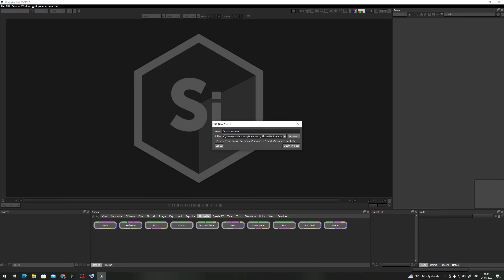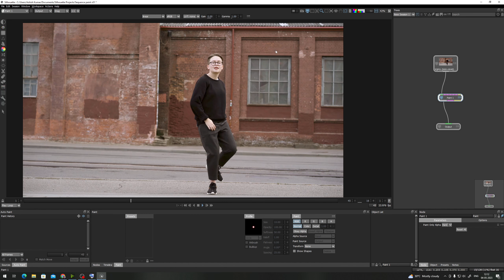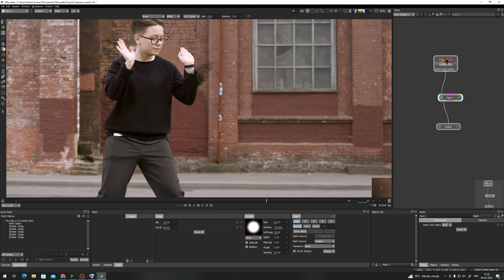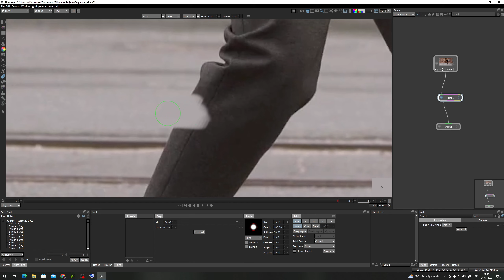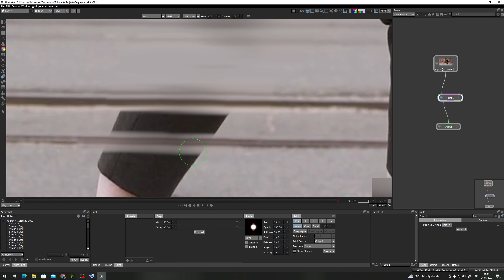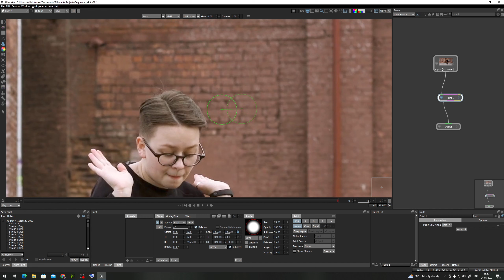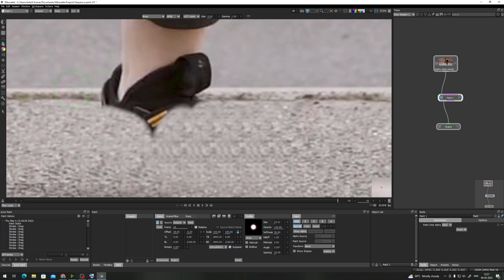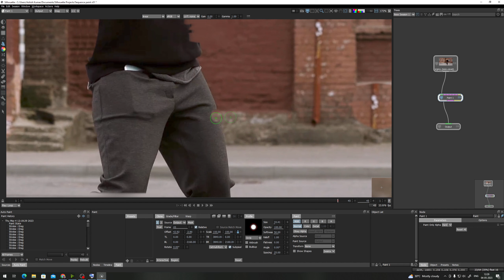Class001- Starting VFX Paint in SilhouetteFX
1.Starting Silhouette
2.Setting Paint Node
3.How to use Drag Tool
4.How to use clone tool basic